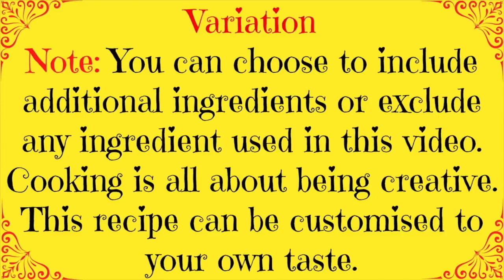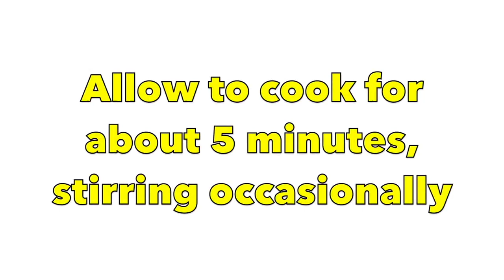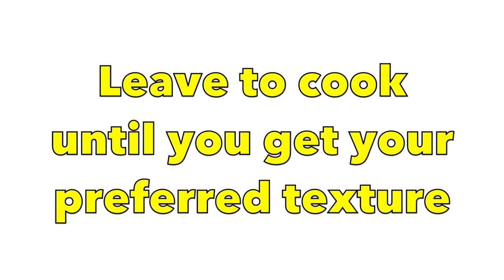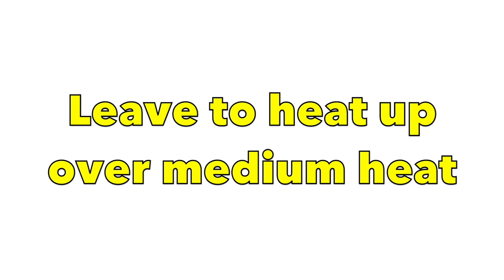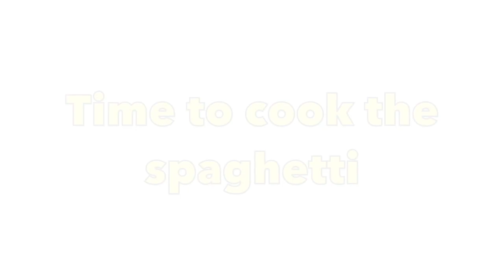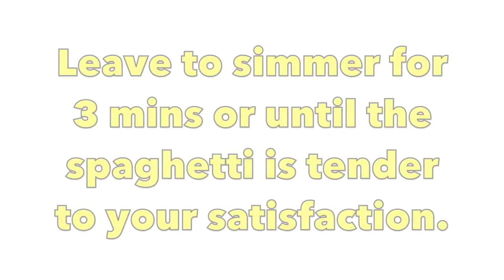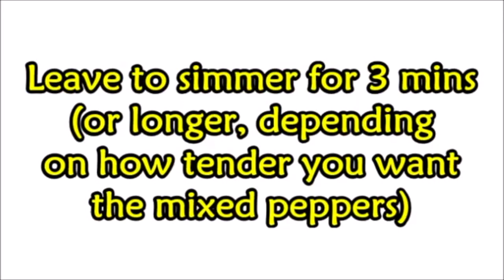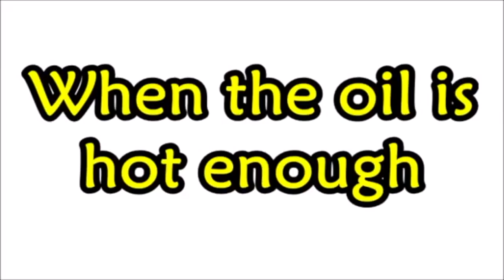Tasty Spaghetti 4 ways • 4 Tasty Spaghetti • How to Make Tasty Spaghetti in 4 ways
This video shows you how to make tasty spaghetti in 4 different ways.

Here are what you will need:

ONE-POT SPAGHETTI (WITH CHICKEN BREAST)

INGREDIENTS

3 tablespoon coconut oil
1 small sized onion (finely chopped)
500 grams diced chicken breast (use more or less as preferred)
5 small sized tomatoes
1 sweet pepper
1 scotch bonnet
1 small sized red onion
1 bell pepper
1 teaspoon sea salt
1 teaspoon mixed herbs
1 teaspoon parsley
1 teaspoon basil
A pinch garlic powder
A pinch ginger powder
1 tablespoon curry powder
1 stock cubes (Knorr)
400 grams spaghetti (uncooked)
Some spinach (optional)

SPAGHETTI DELIGHT (WITH SMOOKED TURKEY)

INGREDIENTS

1-2 cooking spoon coconut oil (or any oil of your choice)
1 small sized chopped onion
1 teaspoon crushed chilli flakes
500 grams smoked turkey (diced/chunks)
1 stock cube
A pinch basil
A pinch oregano
A pinch parsley
1/2 teaspoon mixed herbs
1/2 teaspoon curry powder
A pinch sea salt
1/2 teaspoon turmeric
1 teaspoon suya spice (optional)
some beetroot stalks (optional)
1 diced fresh tomato
300 grams diced mixed bell peppers (red, green and yellow)
some broccoli
1/3 cup liquid stock
1 small sized fresh beetroot (diced)
300 grams spaghetti (80% cooked)

SPAGHETTI AND GRILLED SALMON SAUCE

INGREDIENTS

• SALMON SAUCE
1 tablespoon unmelted coconut oil
1 finely chopped scotch bonnet
1 small sized diced  red onion
1 small sized chopped fresh tomato
150 grams diced mixed bell peppers (red, green and yellow)
1 teaspoon mixed herbs
1 teaspoon curry powder
1/2 teaspoon sea salt
1/2 teaspoon turmeric powder
1 fish stock cube (Knorr)
400 grams chunks grilled salmon

• SPAGHETTI
300 grams Spaghetti
Coconut oil (a few drops)
1 teaspoon sea salt

SPAGHETTI IN CHICKEN BREAST SAUCE

INGEREDIENTS

1 tablespoon unmelted coconut oil
1 small sized diced red onion
300 grams diced fresh chicken breast
1 teaspoon sea salt
1/2 teaspoon curry powder
1 teaspoon mixed herbs
2 stock cubes (Knorr)
1/2 teaspoon chive
1/2 teaspoon turmeric powder
1/2 teaspoon paprika
2 small sized chopped tomatoes
Some diced green and yellow bell peppers
Some cooked spaghetti

Don’t miss out!  Receive YouTube notifications about all new videos and updates from Yummieliciouz Food Recipes by turning on notification for this channel.